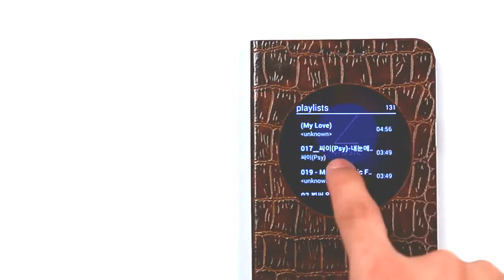ZENUS/AVOC ZView(제트뷰) music